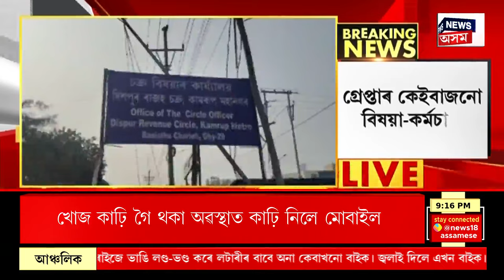Super Prime 18 : ৩১ডিচেম্বৰত আলফা, কেন্দ্ৰীয় চৰকাৰ, ৰাজ্য চৰকাৰৰ হ’ব শান্তি চুক্তি | Ulfa Pro-talks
Super Prime 18 : ৩১ডিচেম্বৰত আলফা, কেন্দ্ৰীয় চৰকাৰ, ৰাজ্য চৰকাৰৰ হ’ব শান্তি চুক্তি
0:00 Intro
11:58 ভূমি কেলেংকাৰীৰ হাবলৈ পৰ্যবসিত দিছপুৰ ৰাজহ চক্ৰ।